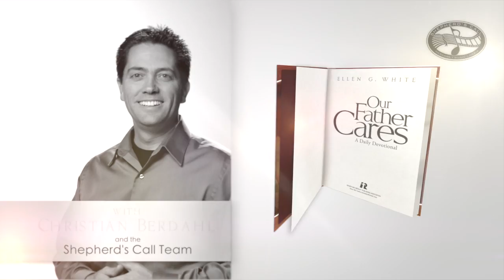January 30 - Trees Planted By Rivers Of Water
"He shall be like a tree planted by the rivers of water, that bringeth forth his fruit in his season; his leaf also shall not wither; and whatsoever he doeth shall prosper." Psalm 1:3

Follow along with Christian Berdahl, and the Shepherd's Call Team as they read through the daily devotional, "Our Father Cares."

To watch our daily videos, and pick up your own copy of Our Father Cares,